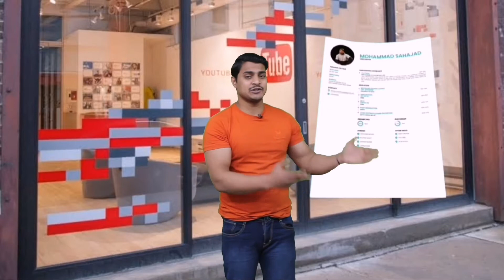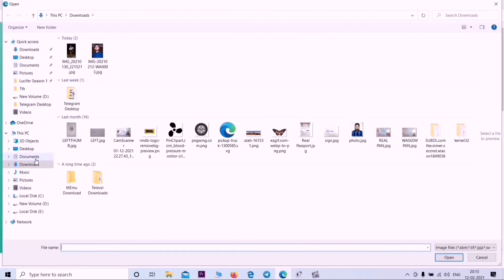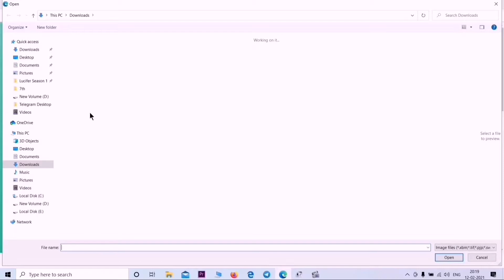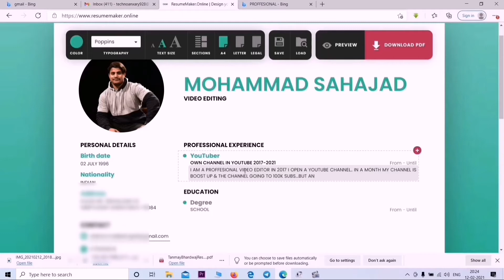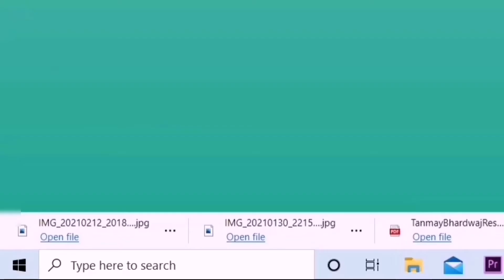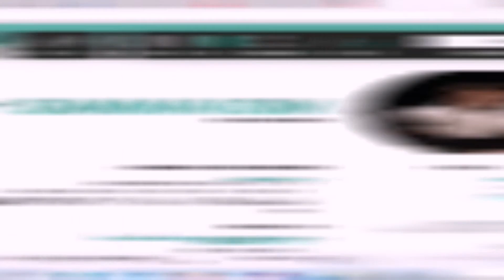How To Make Resume Online 2021 || How To Make A Proffesional CV For Job || Techno Anxary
How To Make Resume Online 2021 || How To Make A Proffesional CV For Free || Techno Anxary

(Also Search)

how to write a resume for freshers how to write a resume for I.T job
resume tips
how to make a cv
how to write a resume using google docs
how to create a resume
how to write a resume for software job
how to write a resume for someone with no work experience
resume writing
resume building for freshers
how to write resume for indian job how to write resume for teaching job write resume MS Word
free me resume kaise banaye
how to make professional resume resume kya hota hai
cv kaise banaye, shaadi ke liye cv kaise banaye
cv kaise banaye in hindi
cv kaise banaya jata hai
apna cv kaise banaye
computer me cv kaise banaye
ms word me resume kaise banaye computer me resume kaise banaye how to make resume on ms word